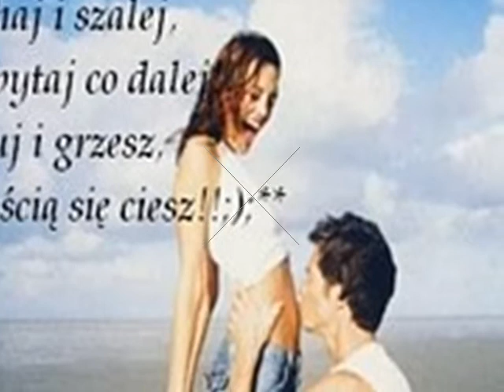To Taka Miłość.wmv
To taka Miłość dla wybrańców losu